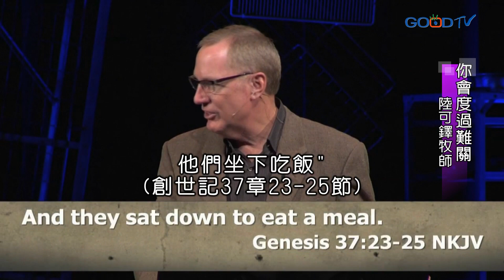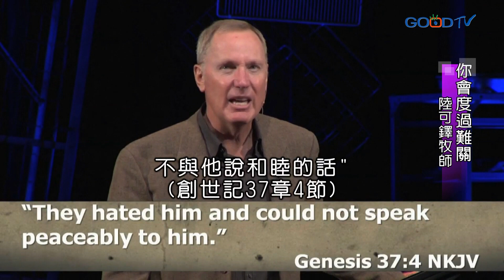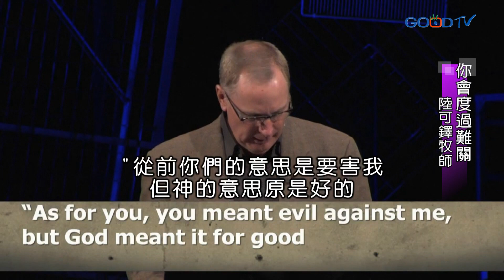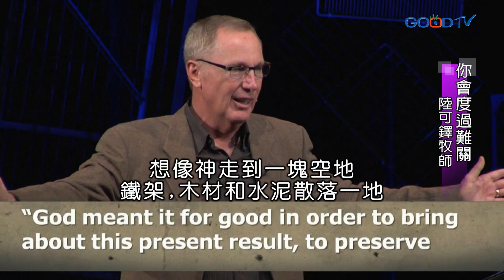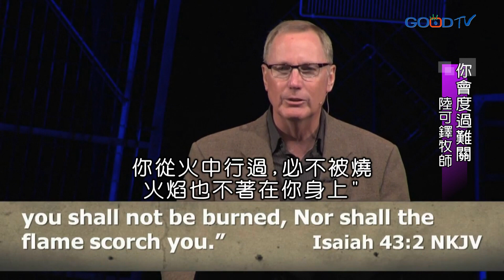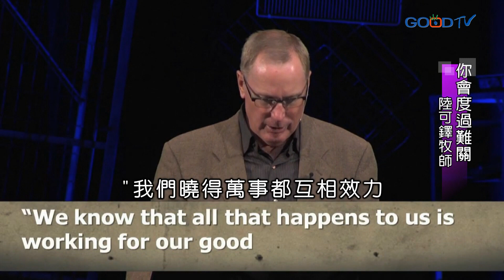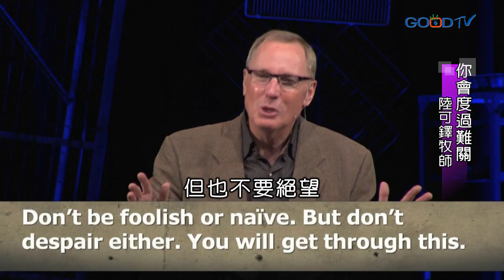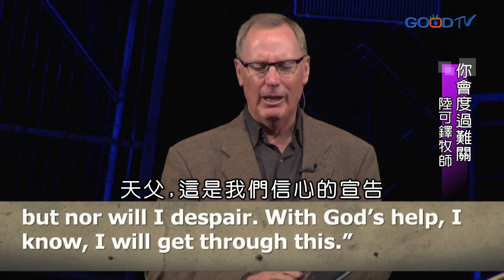度過難關~你會度過難關 | 陸可鐸時間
很少有人一生是一帆風順，每當遇到艱難或危機時刻，每個人應對的態度和方式也各自不同。重要的是如何保持正面的眼光與態度，信靠神走過黑暗隧道，約瑟被哥哥們丟到坑裡，又被賣為奴隸，但是他對神的信心沒有動搖過，這是神透過約瑟給我們的信息。